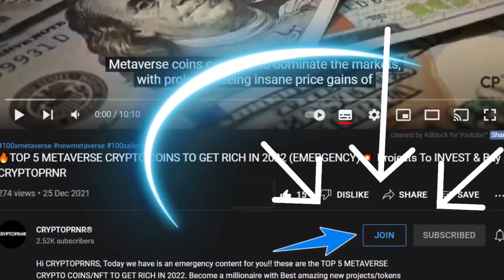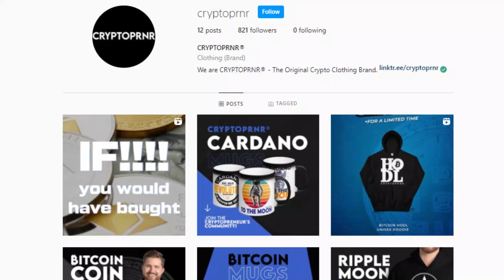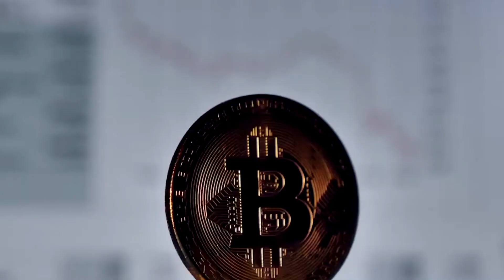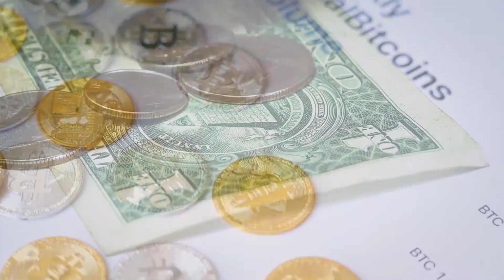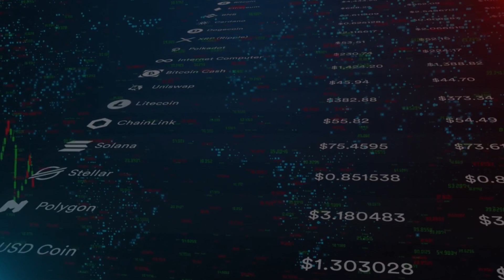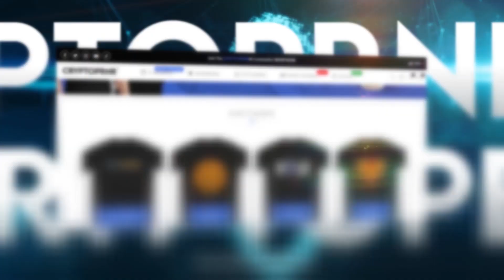🔥TOP 3 METAVERSE PICKS WITH AMAZING 100X POTENTIAL IN 2022 (Explosive Gains!!) ALTCOINS | CRYPTOPRNR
Hi CRYPTOPRNRS, Here are the top 3 metaverse picks with amazing explosive gains potential in 2022 Victoria VR, Game Fi, De race the next 10X to 100X growth altcoins, get them now!!. These new 100X ALTCOINS can give you massive gains in this year? Pulsex? hex? we believe you are still very early to these trends at the time of this recording..Tokenomics, how to buy, price Predictions? IDO & staking of coin? Whitelist! and much more.. we have analyzed and explained everything that's in news today.